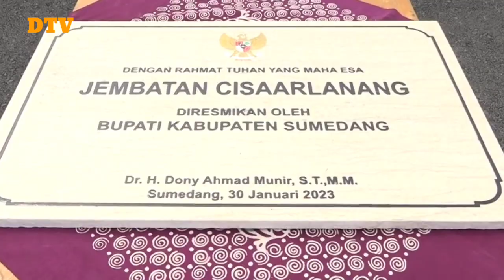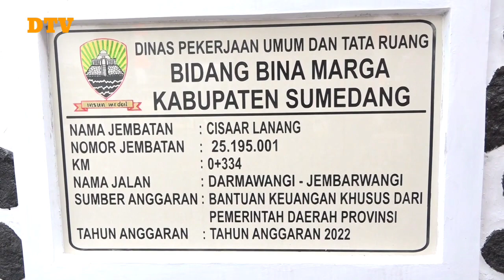PERESMIAN JEMBATAN CISAAR LANANG OLEH BUPATI SUMEDANG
Di warnai sujud syukur kebahagiaan dari salah seorang warga di depan bupati sumedang  H. DONY AHMAD MUNIR